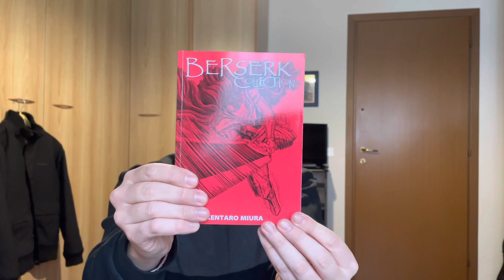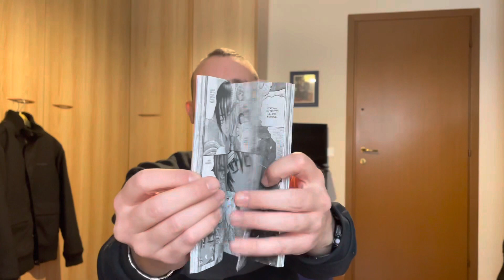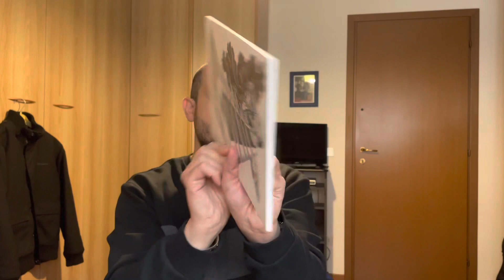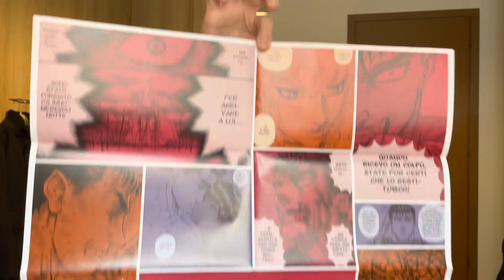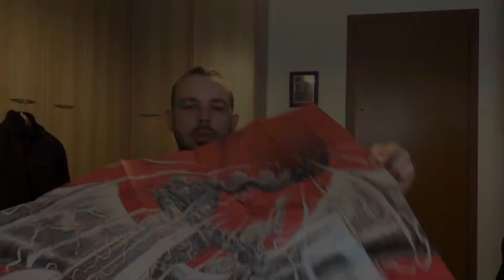BERSERK 41 - VARIANT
Oggi vediamo la tanto attesa variant del volume 41 di BERSERK dell’edizione Collection!!! Voi lo avete preso? Lo prenderete?? Fateci sapere!!! Andate anche a recuperare tutti i video di Berserk precedenti!!! GO!